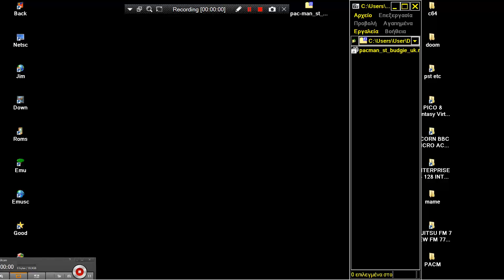ATARI ST CLASSIC STYLE NORMAL SPEED PACMAN ST PAC MAN CLONE WITH VERTICAL SCROLLING By BUDGIE UK LIC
LINK FOR OTHER ALL KIND 2D 3D PACMAN & CLONES & SIMILAR MAZE GAMES BELOW THIS PARAGRAPH,YOU FIND MY FRIENDS YOUTUBE CHANNELS THAT HAVE VERY INTERESTING,RETRO VIDEOS,LONGPLAYS,EMULATION,MOVIES,MARTIAL ARTS ELEMENTS AND OTHER GOODIES.PLEASE VISIT THEIR CHANNELS

1) "GAME DEVELOPER" (GAME INTRO)
2) "GAME PUBLISHER" (GAME INTRO)
3) "MENU" DEVELOPER" (FOR ATARI ST GAMES - WHEN THE MENU STARTS)
4) TEAM WHO "CRACKS" GAME (INSIDE DECOMPACTER FROM ATARI ST OR IN THE AMIGA CRACKTRO)
5) VERSION OF UTILITY "CRACK TEAM" USES (AFTER GAME SELECTION IN MENU IN ATARI ST)
6) PROGRAMMER(S) WHO PROGRAMMED GAME (GAME START SCREEN, AND SOMETIMES EVEN IN "HIGH SCORE TABLE".

1) THE GAME EXISTS IN ONLY ONE VIDEO UPLOAD BUT THE UPLOADER "TALKS CONTINOUSLY",THEN THIS IS USELESS FOR ME AND I UPLOAD THE SAME GAME WITHOUT SPEECH
2) IF ANOTHER GAME UPLOAD (ONE ONLY VIDEO) IS FROM EXTERNAL "BAD" CAMERA WITH BAD SOUND,THEN I UPLOAD IT,AGAIN BECAUSE THE OTHER VIDEO IS USELESS...ETC ETC.WELL,FOR ME THESE GAMES ARE NOT "EXISTS" ON YOUTUBE
3) ALSO IF THE GAME HAS "FAKE" MUSIC SUCH AS FOR HYPOTHETICAL EXAMPLE OF "PACMAN" WHICH IN THE VIDEO YOU HERE INSTEAD GAME AND SAPLES "SAMANTHA FOX",THEN THE GAME IS USELESS,AGAIN,FOR ME.

INTERESTING